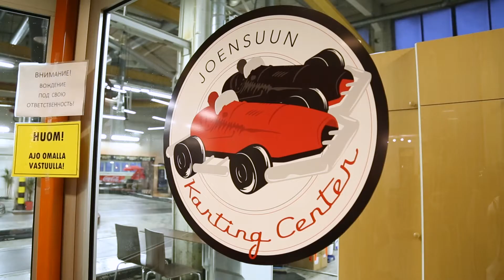Ketkä ovat Joensuun Karting Centerin taustalla?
Haastattelussa Joensuun Karting Centerin pyörittäjät. Muista tsekata myös Tägin toimittajien kisa samalla radalla!